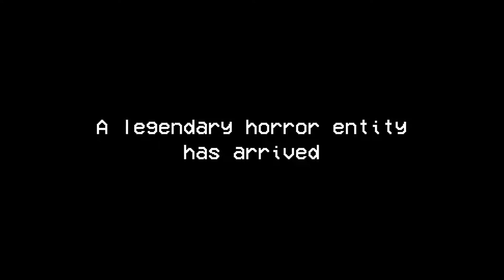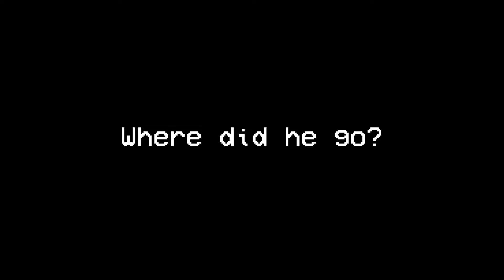Siren Head: The Arrival [OFFICIAL MOD RELEASE TRAILER]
Music used in the video by Infraction:
Insidious by Infraction

The official RELEASE trailer for the minecraft horror mod Siren Head. The mod is inspired by Trevor Henderson's Siren Head creature (obviously), and is developed by the creators of the Dangers In The Darkness mod, sound design is done by @Rupter-hc5dd and the project is directed / coordinated by me.

Buckle up, because things are about to get LOUD.